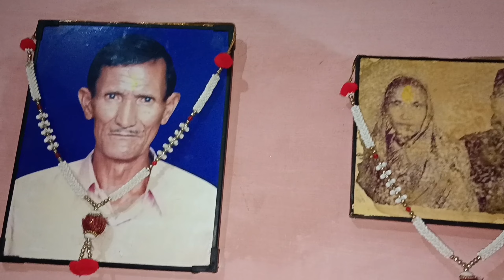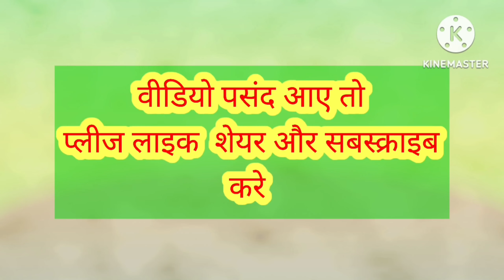Diwali घर सफाई में मिला मम्मी की शादी का स्पेशल चीज#familyvlog#dailyvlog#pahadilifestyle